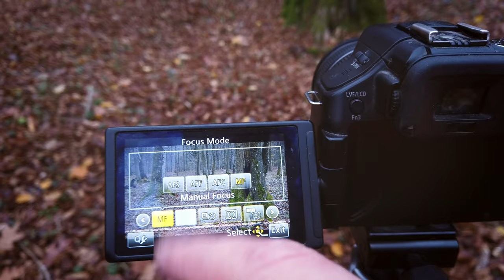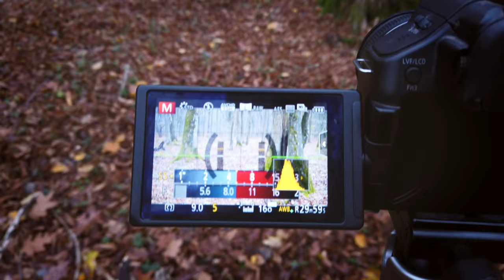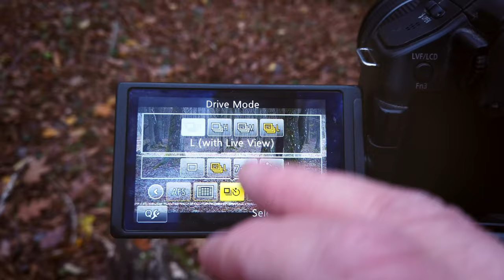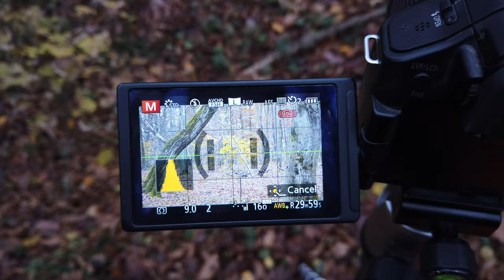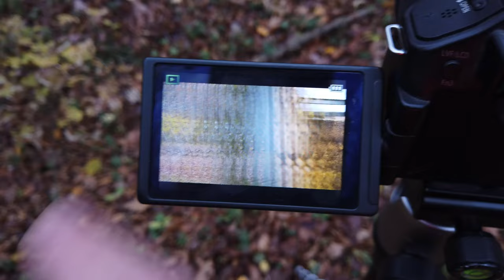Jesień i co tam w plecaku piszczy - Parę zdjęć przy okazji.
No czasem nie ma siły na fotografię, to można opowiedzieć o sobie  ;)

Zapraszam do pobierania aplikacji dla fotografów.